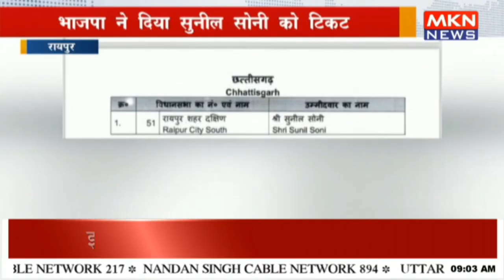भाजपा ने दिया सुनील सोनी को टिकट